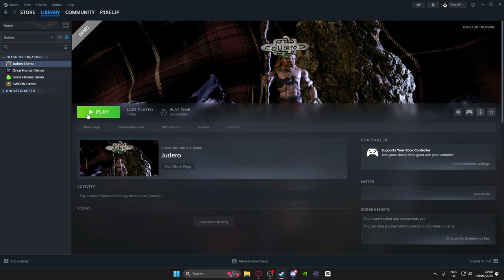The WEIRDEST game of 2024